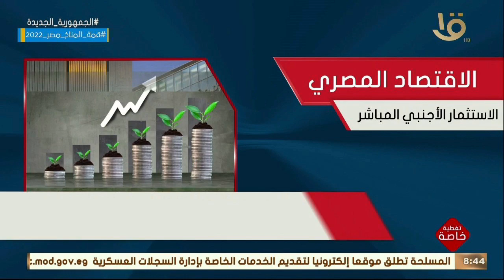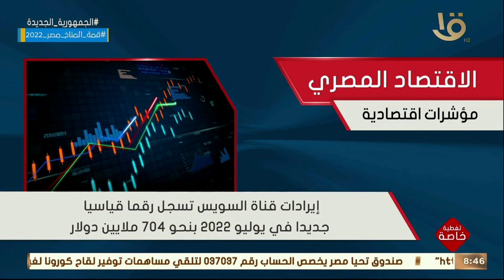إشادات المؤسسات الدولية بنجاحات الاقتصاد المصري